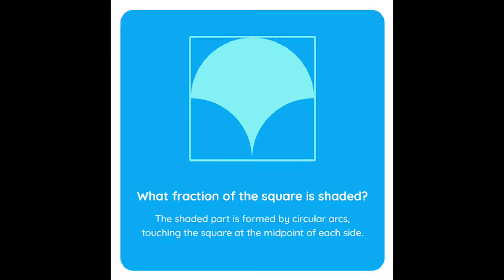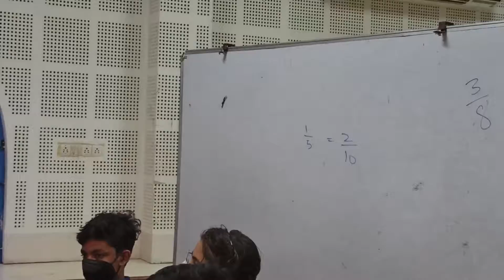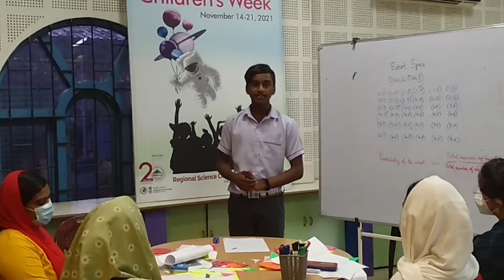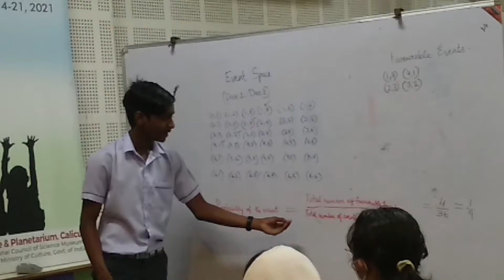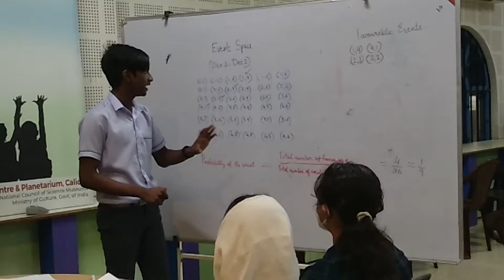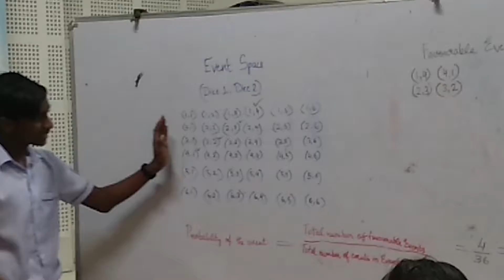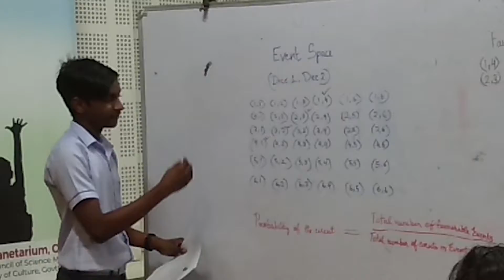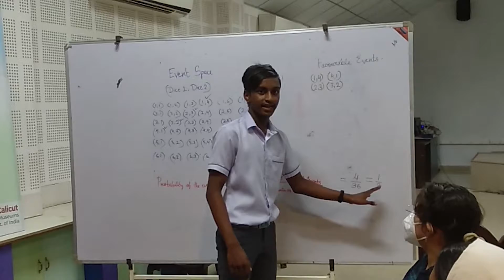Workshop Visualising School Mathematics | Children's Week 2021 | RSCP Calicut